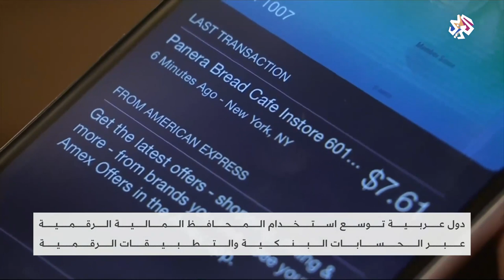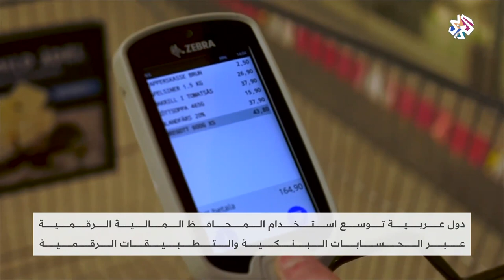دول عربية توسع استخدام المحافظ المالية الرقمية │ كورونا وحياتنا